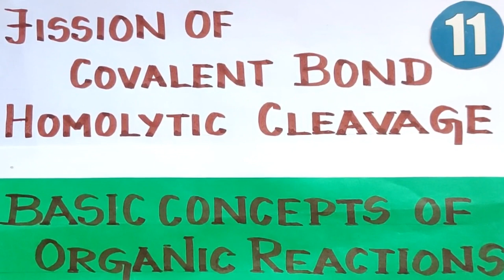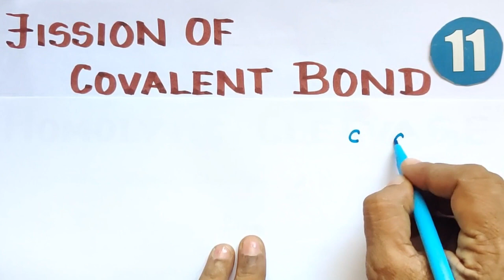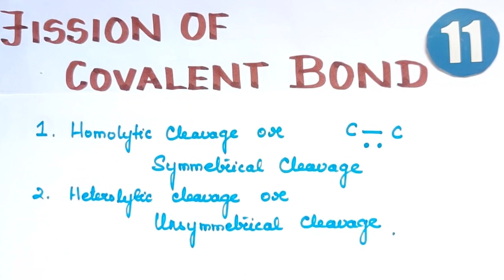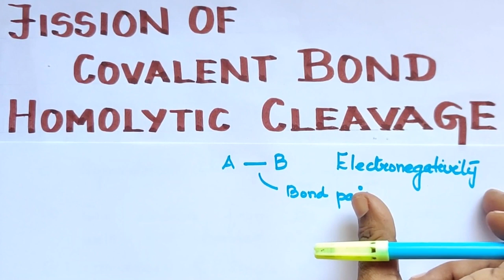BCOOR-2/Homolytic Cleavage of Covalent Bond/Explanation in Tamil/CBSE/TN 12th Std